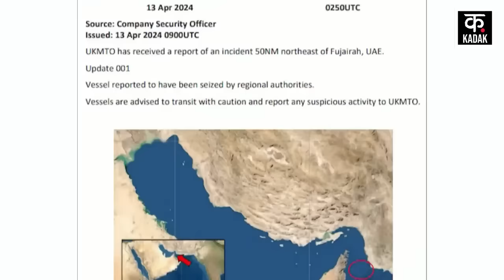Israel Hamas War: हूतियों ने अमेरिकी युद्धपोत के उड़ाए चिथड़े ! | Houthi Red Sea Attack | Gaza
PM Netanyahu has once again suffered a setback due to Houthi Red Sea attack amid Israel-Hamas war. Houthi has carried out four attacks in one go in the Red Sea Attack. Houthi has first attacked the commercial ship Bulkar Cyclades with a missile. Houthi says that his attack has been absolutely accurate. Regarding this, UK Maritime & Trade Operations has said in its report that the ship was damaged in this attack, but its crew is safe. The ship is currently moving to the next port. According to Maritime Traffic data, this ship was flying the flag of Malta, which was heading northwards through the Red Sea towards the Suez Canal.

Israel Hamas War के बीच Houthi Red Sea Attack से एक बार फिर से PM Netanyahu को एक झटका लगा है. Houthi ने एक बार में Red Sea Attack में चार हमले किए हैं. Houthi ने सबसे पहले कमर्शियल जहाज Bulkar Cyclades पर एक मिसाइल से हमला किया है. हूती का कहना है कि उसका ये हमला एकदम सटीक रहा है. इसको लेकर, UK Maritime & Trade Operations ने अपनी रिपोर्ट में कहा है कि इस हमले में जहाज को नुकसान पहुंचा, लेकिन उसका चालक दल सुरक्षित है. जहाज फिलहाल अगले बंदरगाह के लिए आगे बढ़ रहा है. Maritime Traffic डेटा के मुताबिक, इस जहाज पर माल्टा का झंडा लगा हुआ था, जो उत्तर की तरफ Red Sea से होते हुए स्वेज़ नहर की तरफ जा रहा था. Equasis के मुताबिक, यह जहाज पूर्वी भूमध्यसागर में जहाजों के बेड़े का हिस्सा था. वहीं, इस हमले को लेकर हूती के प्रवक्ता ब्रिगेडियर जनरल Yahya Saree कहा है कि जहाज पर हमला इसलिए किया गया, क्योंकि वो उसे इस महीने 21 अप्रैल को उम्म अल-रशरश (eilat) बंदरगाह की ओर जा रहा था. आपको बता दें कि हालिया दिनों में कमर्शियल जहाजों पर हूती का यह सीधा हमला है, जिसमें जहाज को नुकसान पहुंचा है. इससे पहले, 26 अप्रैल 2024 को हूती ने पनामा के झंडे वाले Andromeda Star जहाज पर हूती ने एक Missile Attack किया था. इसके अलावा दूसरा हमला, Houthi ने MSC कंपनी के MSC Orion कंटेनर जहाज पर भी हमला किया था. आपको बता दें कि इस जहाज पर पुर्तगाल का झंडा लगा हुआ था, लेकिन इसके मालिक इज़रायली अरबपति Eyal Ofer हैं.